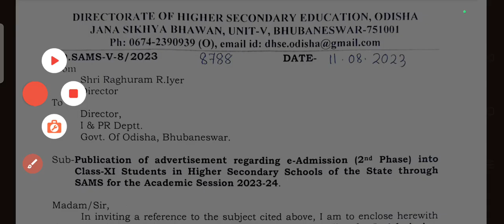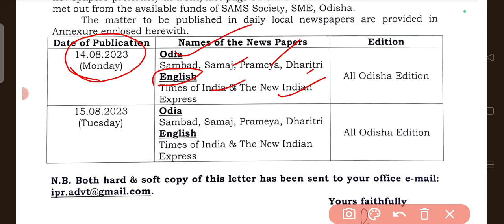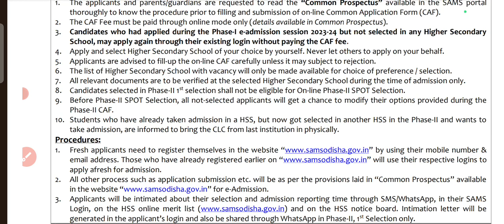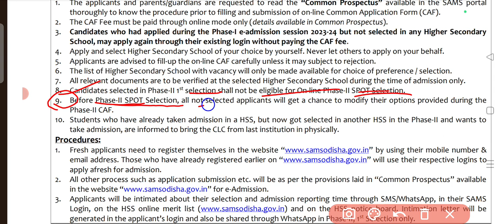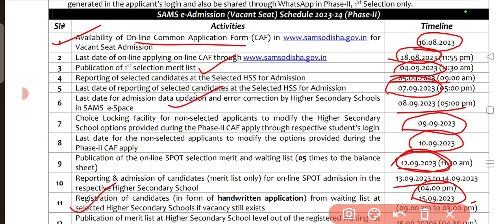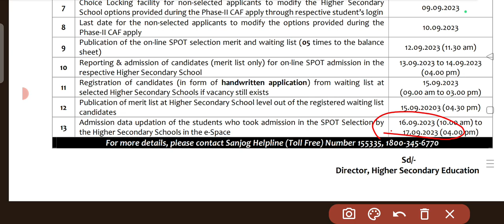+2 Addmission 2023 2nd Phase || plus two admission 2023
supplementary result